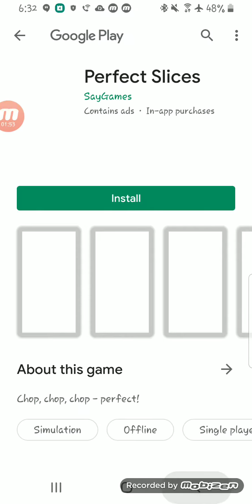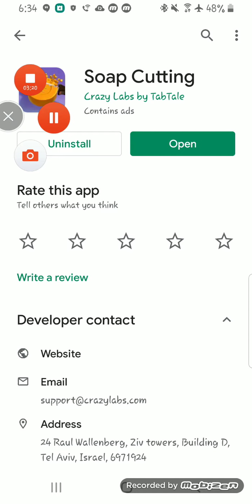Soap cutting app review (it's a good app)